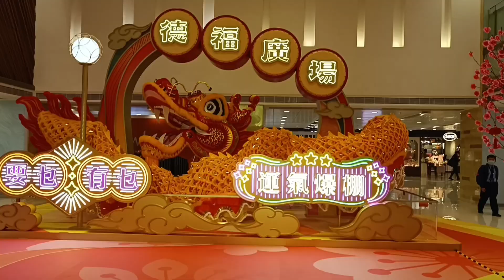Vlog ⁉️ Begini yang bikin senang tkw hongkong bisa kemana aja Liburannya setiap minggu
Hai sobat onlineku apakabar yang pasti baik ya kali ini saya datang menyapa kalian semua untuk memberikan informasi seputar liburan tkw hongkong Begini yang bikin senang tkw hongkong bisa kemana saja Liburannya setiap minggu bikin nggak mau pulang karena bisa jalan-jalan melihat gedung pencakar langit.